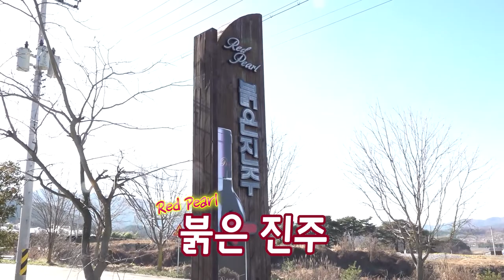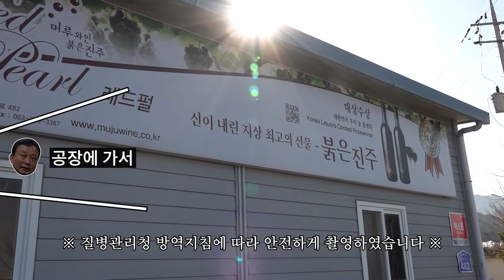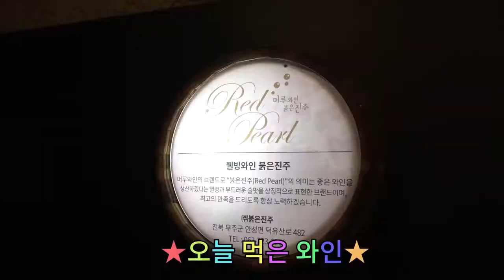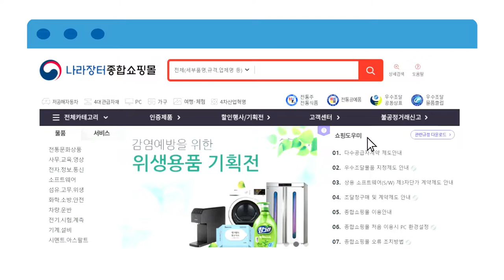무주에는 와인인데 전통주가 있다❗❓ 우리 명절에는 우리 술로 가득!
⭐공공조달로 지역경제 활력 지원❗⭐
요즘 전통주로 핫한 전통주 소믈리에 더스틴이 드드등장! 😎
이번에 방문한 곳은 바로❗❓
무주 머루와인 양조장 레드 펄❗
🍷와인인데 전통주라고!?
레드펄 양조장만의 방식으로 국내산 머루(🍇)를 이용해 만드는 레드펄 머루와인!
더스틴이 직.접 가서 둘러도 보고 시음도 해봤습니다. 🤣
레드펄의 머루와인 말고도
우리나라의 다양한 머루와인을 모아놓은 장소가 있다는데요?
무주 머루와인 동굴까지!
📺지금 영상에서 확인하세요!!
조달청은 ‘나라장터 종합쇼핑몰’ 내 전통주 전용몰을 마련하여
전통주 지원에 힘쓰고 있습니다.
지역 전통문화상품 나라장터에서 신바람 난다🎶